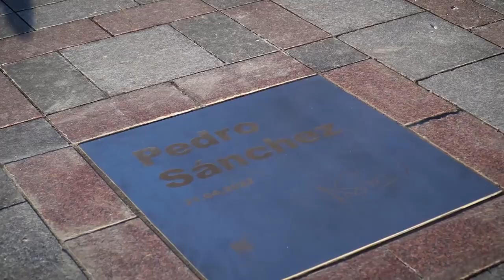Volodymyr Zelensky - Una targa in onore del primo ministro spagnolo (23.02.23)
- Volodymyr Zelensky - Una targa in onore del primo ministro spagnolo Pedro Sánchez Pérez-Castejón è stata aperta sul vicolo del coraggio.
Proviamo solidarietà con la Spagna fin dai primi giorni della guerra su larga scala. Grazie per tutto l'aiuto e il supporto! (23.02.23)